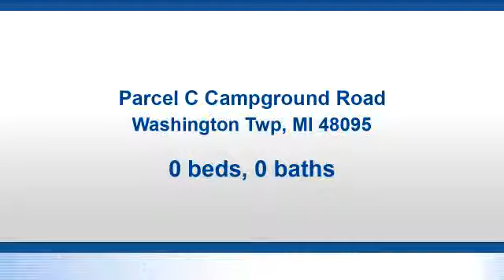Lots And Land for sale - Parcel C Campground Road, Washington Twp, MI 48095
Great place to build your dream home, in a peaceful private setting, close to city. Property is across the road from 67177 Campground. Additional 1.40 acres available to the south. Natural Gas at road.

Bedrooms: 0
Bathrooms: 0.00
Square Feet: 0
Price: $115,000

For more information about this property, please contact Heidi Waid at or . You can also text 5061493 to 67299.

06/11/2019 02:01:32 am

Last modified: